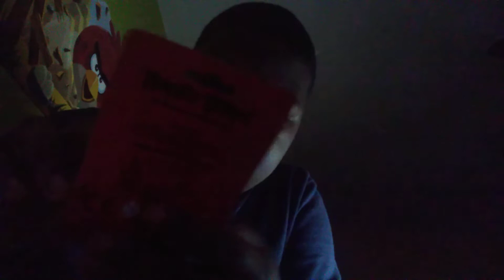Unboxing stuff from Online Part 4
After the last unboxing vid I made I got some new stuff from Amazon so I decided to make another for Angry Birds fans. Hope you like it!